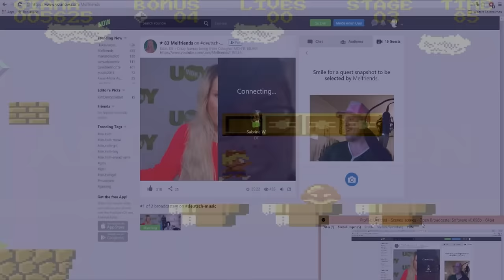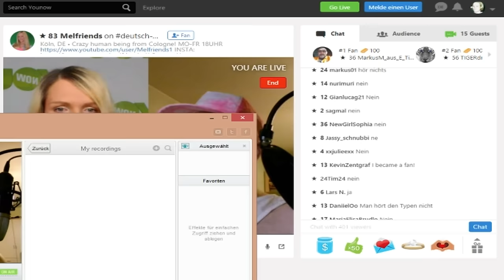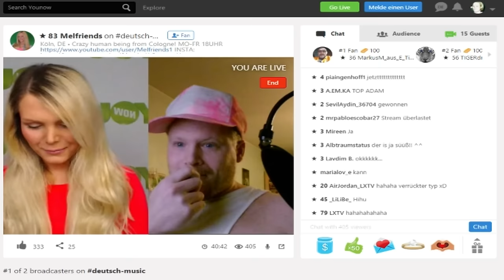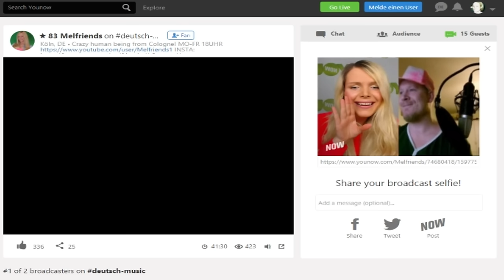Melissa Schönheit aka Melfriends - Der Younow Singercontest Prank - mit dem Tourette Gamer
Ein "Prank" / eine Verarschung: Der Tourette Gamer hat bei einem Singer Contest auf der Streaming Plattform Younow (mit Melfriends aka Melissa Schönheit) mitgemacht. Wie in DSDS soll hier wohl ein Gesangstalent für Younow gefunden werden. Am Ende findet man jedoch auch schon mal Bernd den Spasti, der wegen Nasenbluten laut nach seiner Mama schreit. ;-)

Mein Bruder ist Schuld, denn von ihm habe ich das Blut... :D
Melfriends - Eine hübsche Frau die leider für ein ekelhaftes Unternehmen bzw. eine abartige Plattform arbeitet : Younow. Ich musste einfach bei diesem Contest die arme Frau verarschen. Es tut mir leid. Ich hoffe es war lustig für die anwesenden Leute. Ich glaube es sind viel zu oft Naive und dumme Younow Zuschauer die gerne Geld (Hartz4, Taschengeld, Drogengeld ?) verschenken (also Barren "tippen"). Das ganze Konzept dieses Unternehmens ist einfach widerlich.
Aber HEY! Eine Person im Chat fand mich "SÜß".  Ist Younow vielleicht eine neue Einnahme / Ausbeutungsquelle für mich ?
NEIN! Und hiermit auch Grüße an den Drachenlord :P Bettel dort nicht zuviel die Kinder um Geld an :P